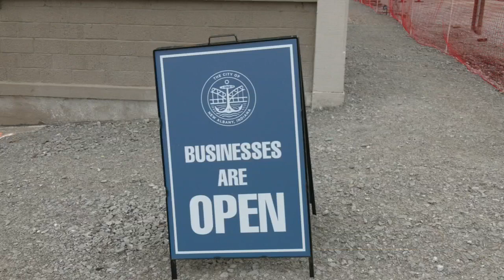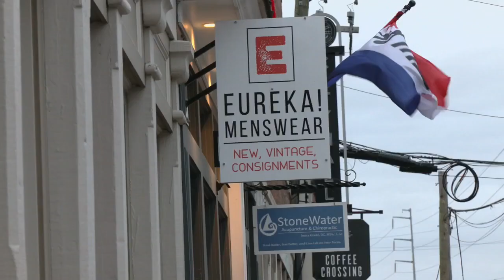New Albany City Council pulls resolution meant to grant small businesses relief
The New Albany City Council pulled a resolution from its agenda that would create $500,000 in grant money to assist downtown businesses.